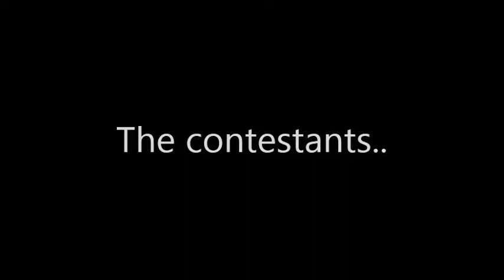Video Montage Canberra's Got Talent 2014